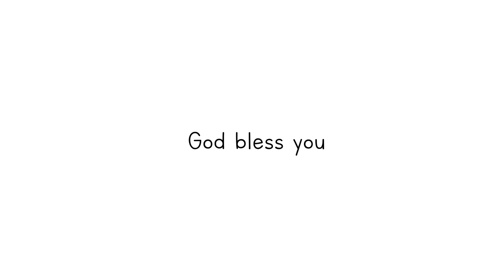The Judges | Animated Bible Stories | My First Bible | 40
Enjoy the Animated Bible Story:
God had assigned him an important mission "to expel the Canaanites", but the Israelites disobeyed that order and began to live with them.

Juices 1-3